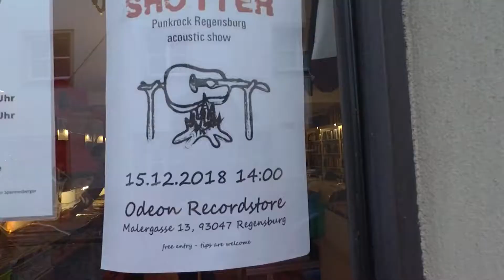SHOTTER UNPLUGGED - RECORD STORE CONCERT - 2018-12-15